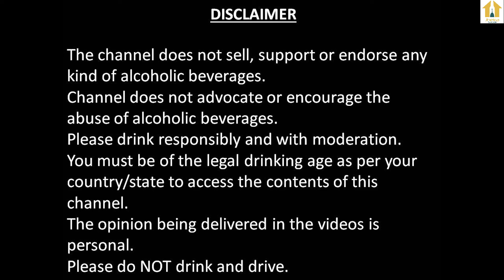Comparison Between Fratelli Cabernet Sauvignon & Fratelli Classic Shiraz In Hindi | Red Wines Review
Watch Comparison of Red Wine From Sula - Cabernet Sauvignon (Shiraz) Vs Madera Wine, Which One Is Best